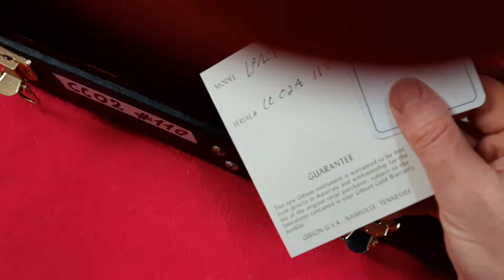[2010] Gibson Custom Collector's Choice #02 "Goldie" Aged 1959 standard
Gibson Custom Collector's Choice #02 "Goldie" Aged 1959 standard Limited Edition 300 pieces - Made in USA in 2010